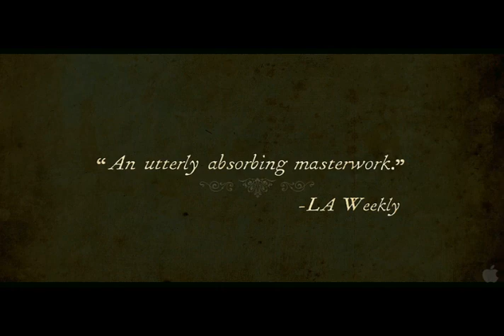Mysteries of Lisbon (new trailer music).mov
This is the music I composed for the trailer from the movie Mysteries of Lisbon. The editing and images where so powerfull that inspire me to write this version for it.